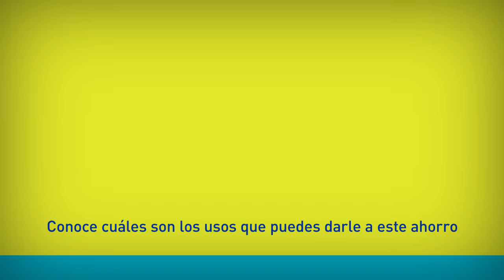¿Para qué sirven las Cesantías?